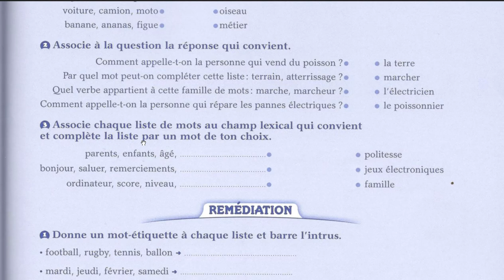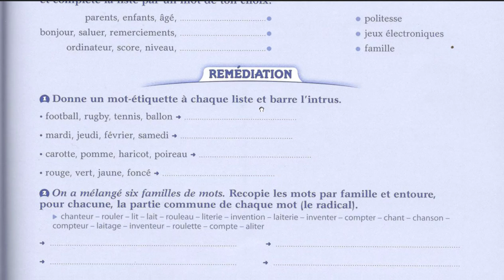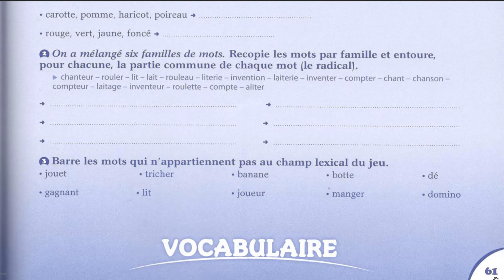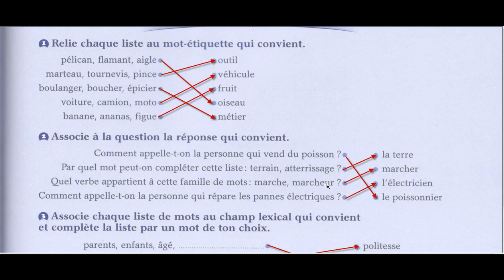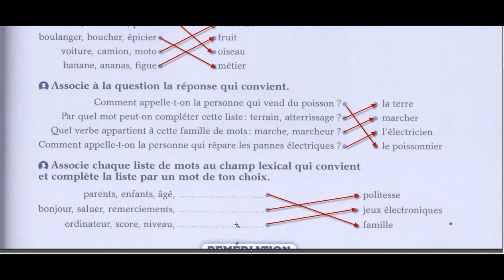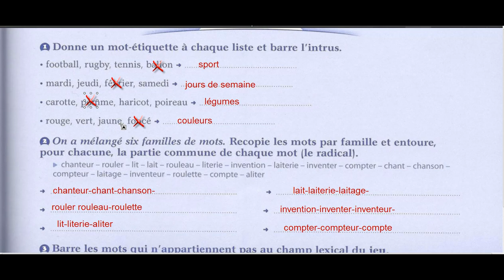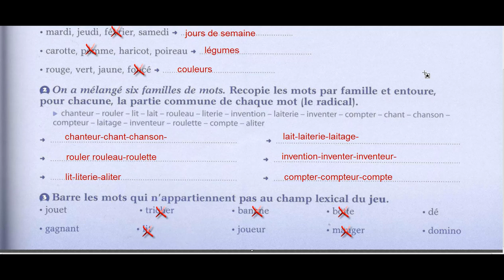Correction des exercices de CE2 - être fort en français -